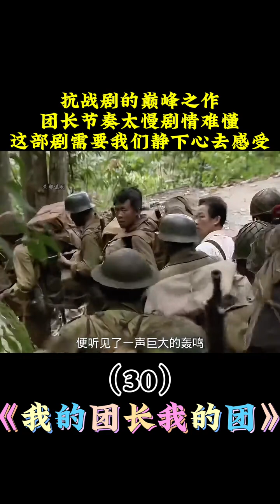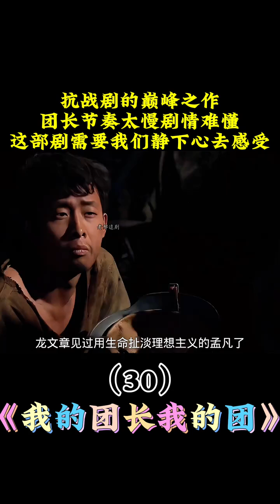《我的团长我的团》第三十集解说，最好的抗战剧全片解说 电视剧 战争 我的团长我的团 段奕宏 张译 战争。"The Stories of My Regiment" Episode30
《我的团长我的团》第三十集解说，最好的抗战剧全片解说 电视剧 战争 我的团长我的团 段奕宏 张译 战争。"The Stories of My Regiment" Episode30·Commentary – Full Breakdown of the Best Anti-War Drama